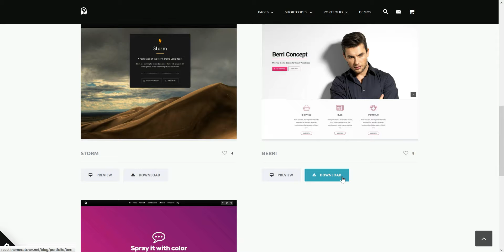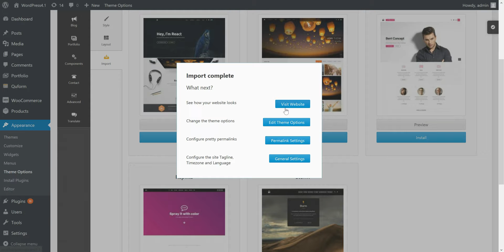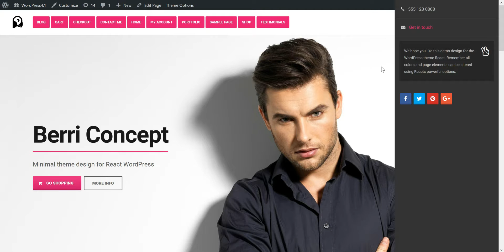How to quickly install professional website designs with React WordPress theme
Here is a quick tutorial on how to install our professionally designed  Case Study demos for the React theme. We have a growing selection of demo designs from simple business website designs, photography designs, WooCommerce shop designs and more - anything is possible!

ThemeCatcher will continue to keep creating designs using the amazingly versatile React framework so anyone can get a beautiful WordPress website with just one WordPress theme, and almost everything can be customized and tweaked.

ThemeCatcher has been selling premium WordPress products on ThemeForest for over 7 Years. With a 5tar rating since day one.

Use CC to view Captions.